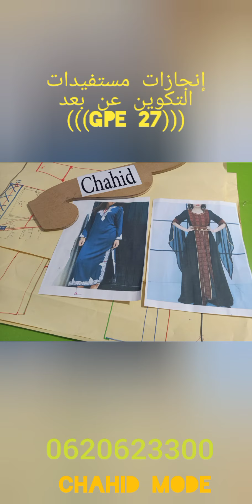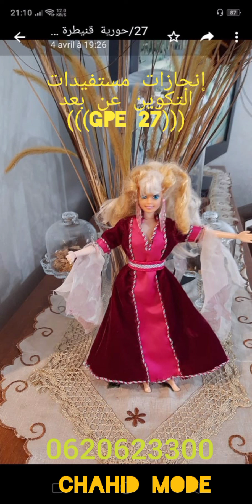استمرار الإبداع عند مستفيدات CHAHID MODE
مركز شهيد موض يقدم لكم دورات تكوينية  سواء للمبتدئات أو المتمرسات
دورات في الزي التقليدي
دورات في اللباس العصري
لباس محجبات
لباس المناسبات